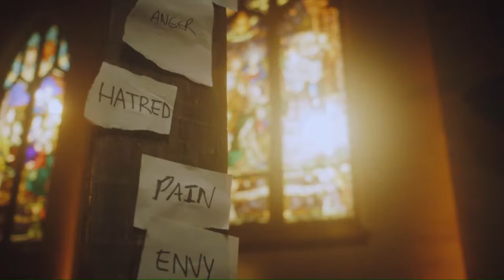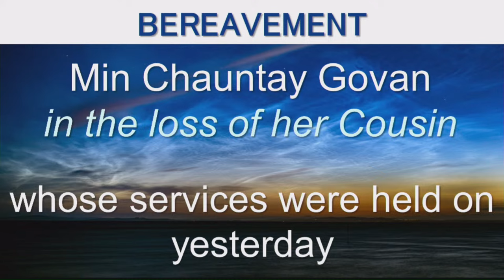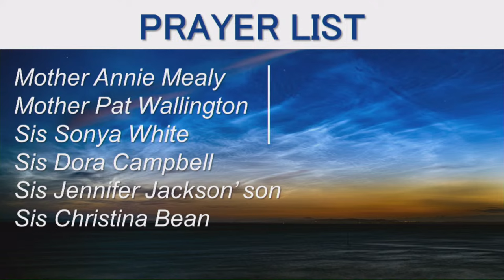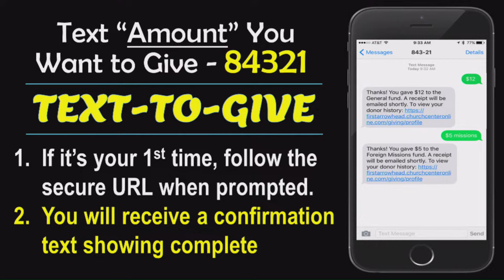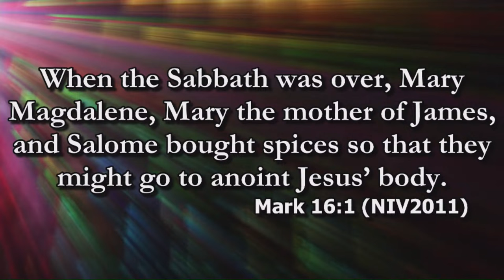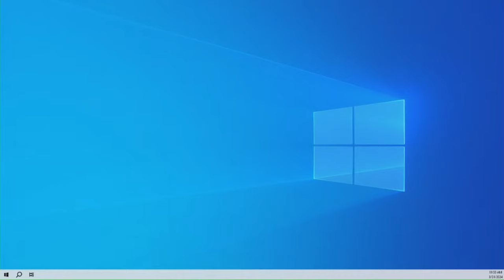Sunday, March 31, 2024, 11:00am, Spencer T. Ellis, Pastor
We are believing God to do something amazing in your life today!

Join us ONLINE for service every Sunday at 10:15 am (EST) and Tuesday at 7 pm (EST)

If you would like to give your tithes or offerings,

If you prayed the prayer of salvation or would like to join our church,